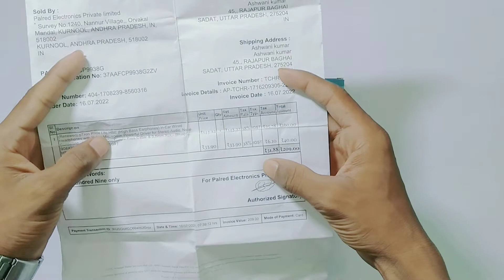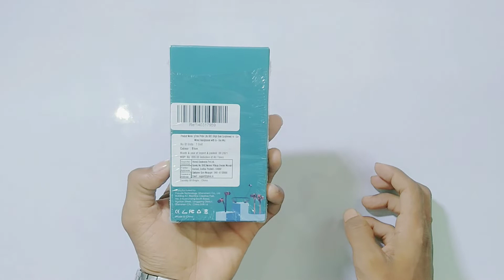Ptron Pride Lite HBE Unboxing & Review|High Bass Earphone Best Earphone 200® /Ashwani Gautam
Ptron Pride Lite HBE Unboxing & Review | High Bass Earphone Best Earphone Under 200

Best Gaming Earphone Under 150 | Ptron Earphones Review